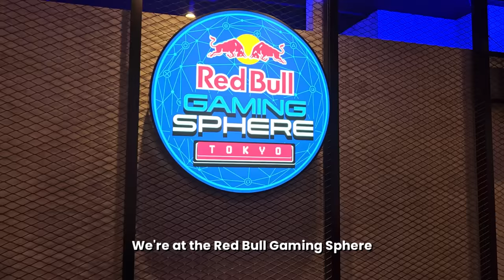Paper Rex in Tokyo! [VLOG 1]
Here's the first edition of the Paper Rex VALORANTMasters Tokyo vlogs! Follow the boys along their journey in Japan and their preparation for our first match in the Playoffs.

The Paper Rex Paper People